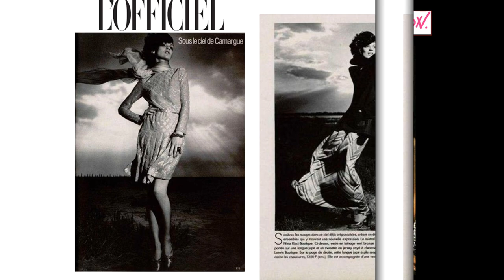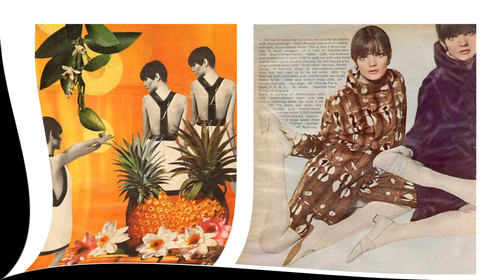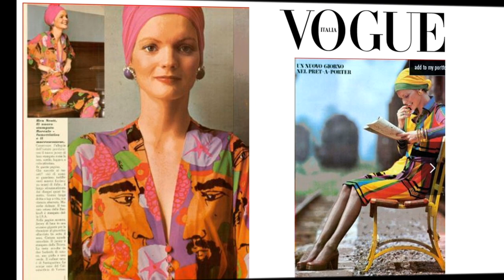A Walk Through Fashion History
Linda Morand